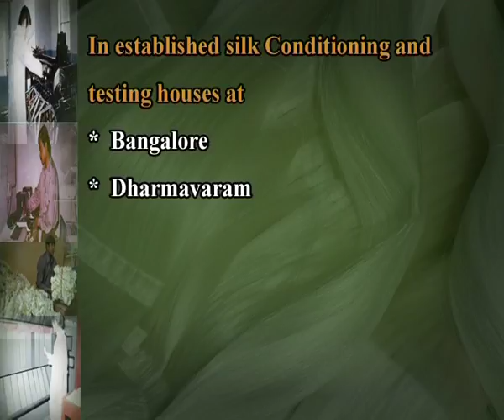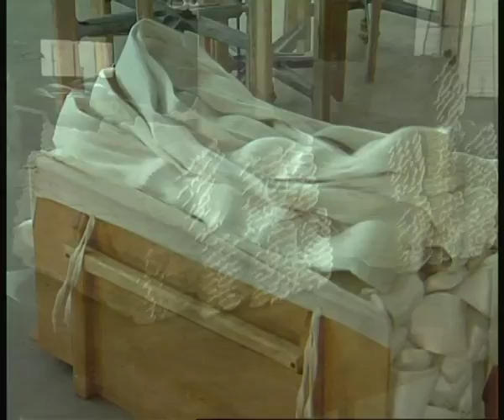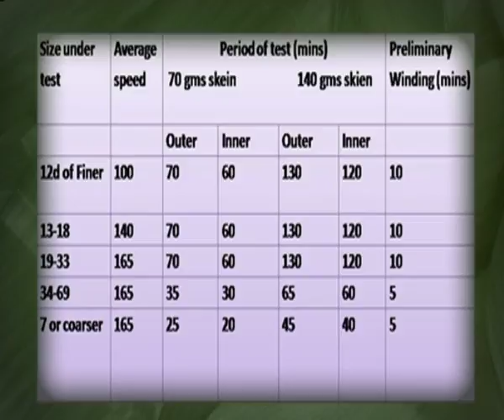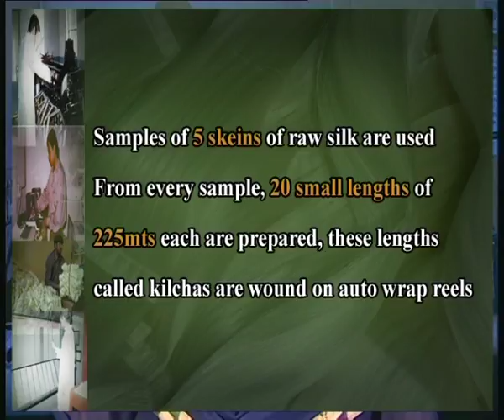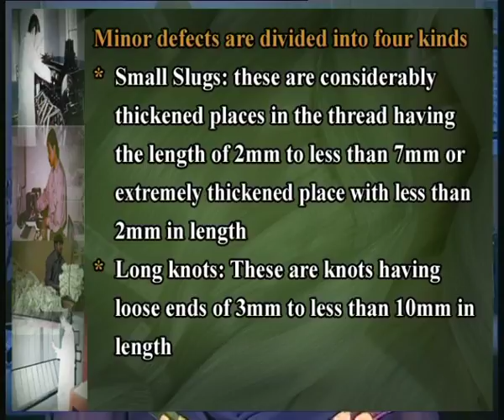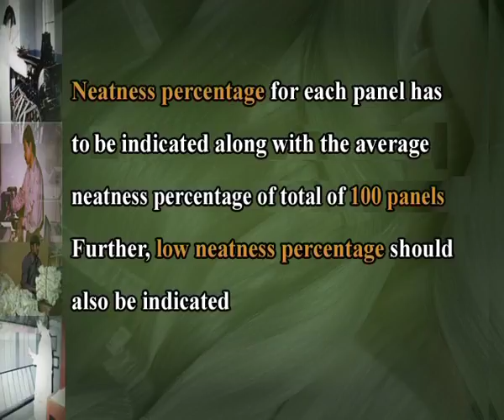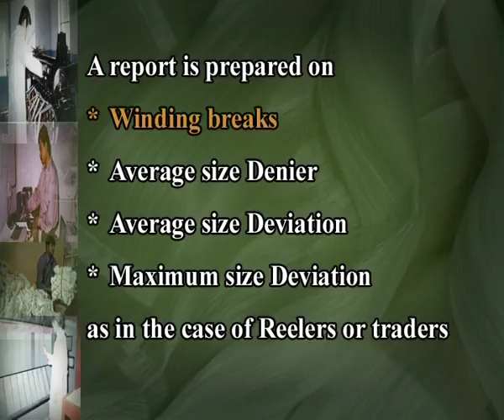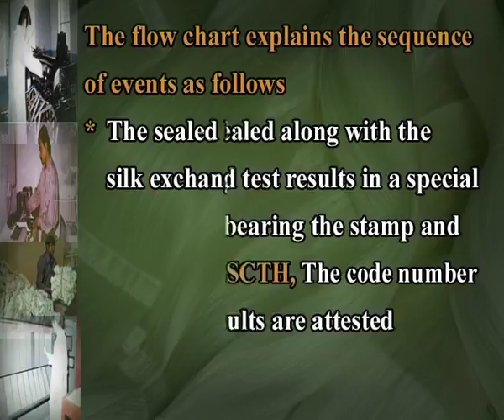Raw silk testing & Grading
Subject: APPLIED LIFE SCIENCE (SERICULTURE) - III Year
Courses: Silk Reeling Technology